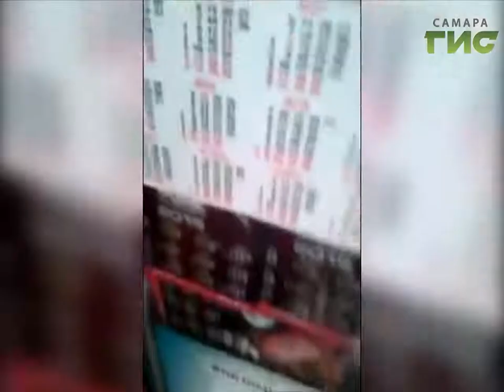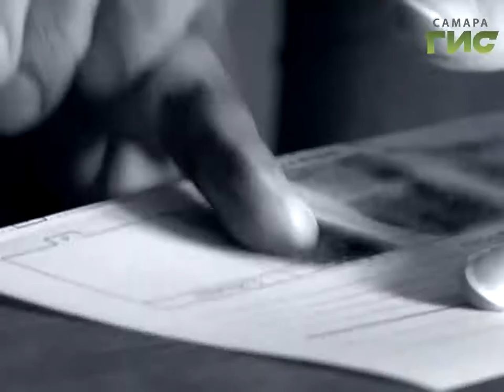"Сыскное дело" №440 от 11.09.2017